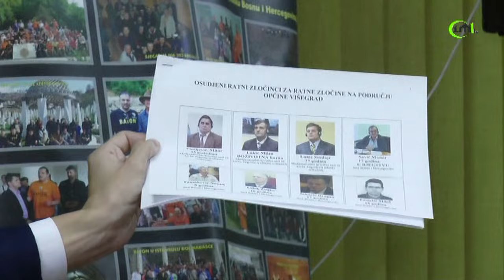GENOCID NAD BOŠNJACIMA VIŠEGRADA 1992. - 1995.